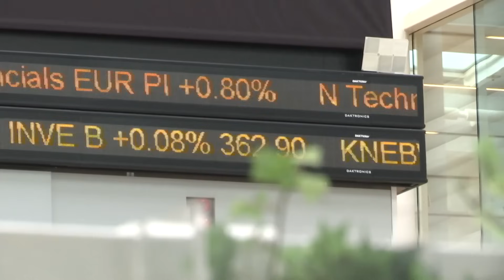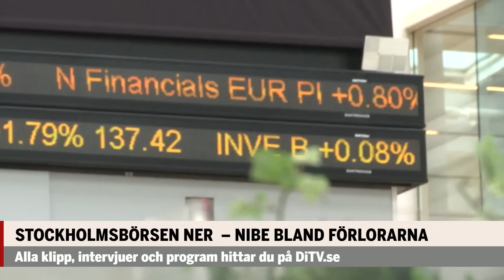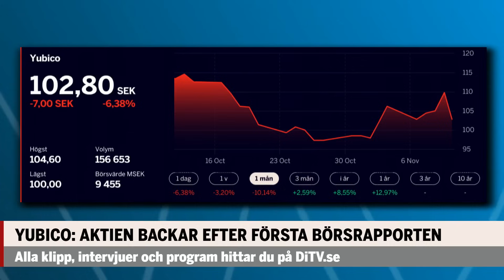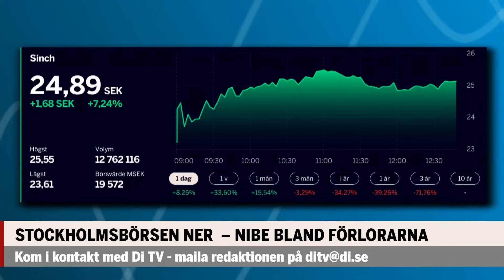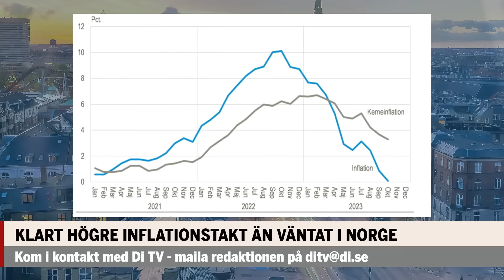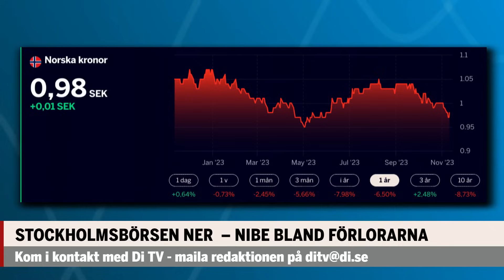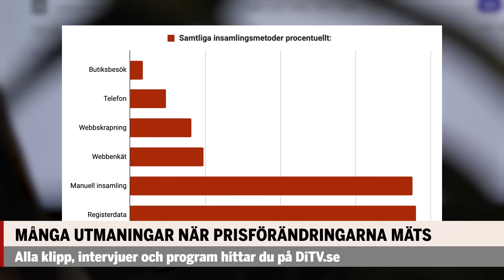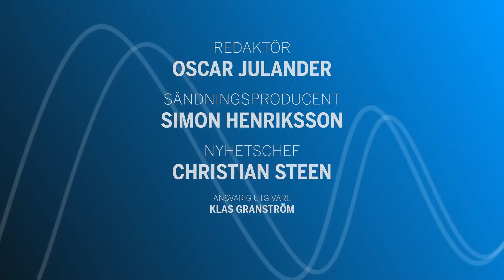Börskoll: Här STÖRTDYKER inflationen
Dagens Börskoll tittar närmre på inflationsbeskeden från Danmark och Norge. Vår expert tror att det blir minst en till höjning från Riksbanken.
Hör dessutom DNB:s Anders Rudolfsson om läget på marknaden och rapporten från börsnykomlingen Yubico.